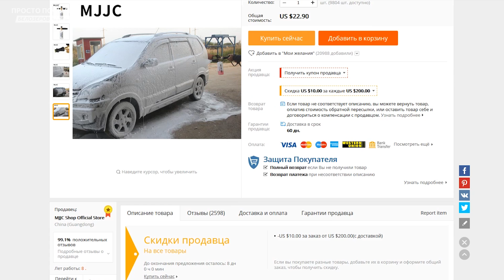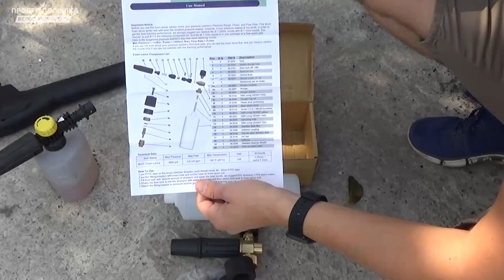ЛУЧШАЯ ПЕННАЯ НАСАДКА для МОЙКИ АВТОМОБИЛЯ из ALIEXPRESS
Привет, в этом видео я покажу на что способна пенная насадка из Алиэкспресс и как она себя показала в сравнении с оригиналом КЕРХЕР

Это самая лучшая оценка моей работы от вас и я стараюсь выпускать больше правдивых, качественных и интересных роликов из Алиэкспресс, других китайских магазинов и не только.